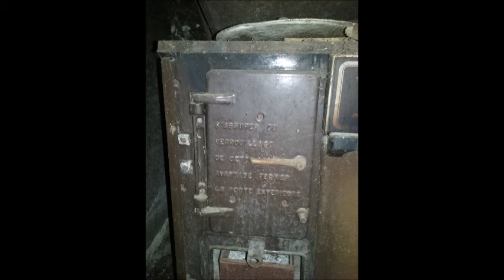URBEX : La ferme sous la falaise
Visite d'un corps de  ferme abandonné sans doute depuis assez longtemps, au pied d'une falaise. Beaucoup d'objets sont encore présents à l’intérieur, témoignant du mode de vie  de l'époque.
   La toiture à plusieurs reprises réparée est soutenue par une belle charpente à l'ancienne, mais se trouve dans un très mauvais état...

PastInsidePresent
BeyondTheWorld